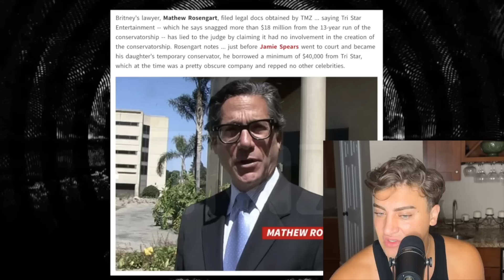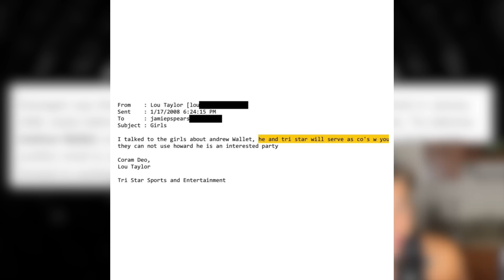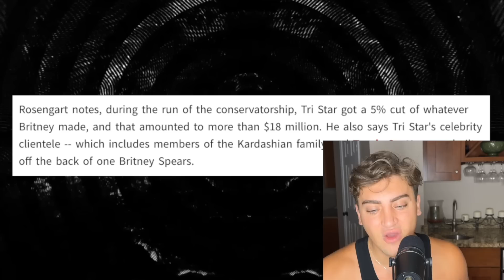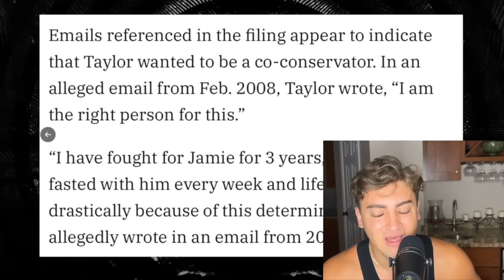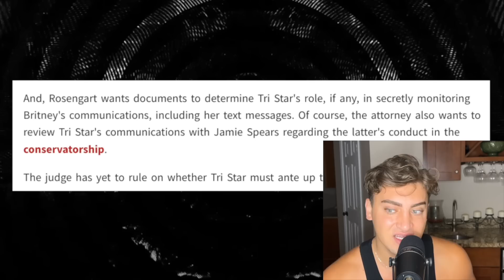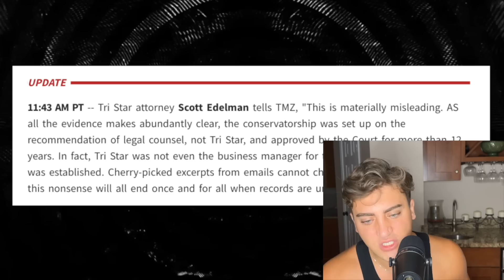BRITNEY SPEARS' MANAGER CAUGHT LYING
BritneySpears has been through A LOT! Most of it is LouMTaylor fault. Let's get into it.

Thanks Ally for the key chain! Check out their shop below:

Sloan YouTube
9994 Sowder Village Sq # 502